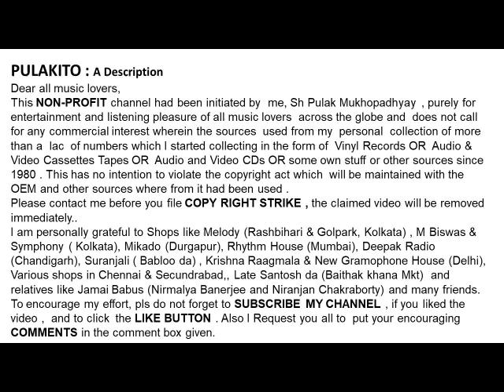মান্না দে - ডারউইন সাহেবের মতে (১৯৭৬)-Manna Dey - DARWIN SAHEBER MATE (1976)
ডারউইন সাহেবের মতে (১৯৭৬)
মান্না দে
Manna Dey
DARWIN SAHEBER MATE (1976)
Film:   Hotel Snow FoxSources  used from my own collection of numbers which I started collecting in the form of  Vinyl Records OR  Audio & Video Cassettes Tapes OR  Audio and Video CDs OR some own stuff since 1980.
Help Please.